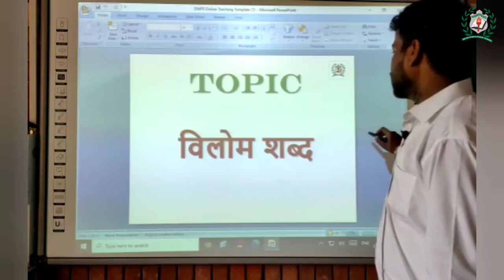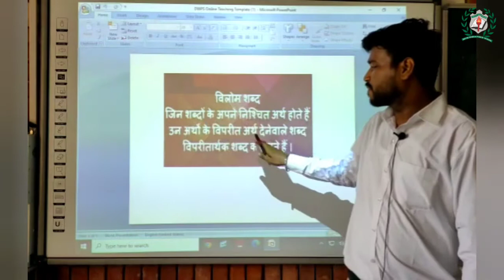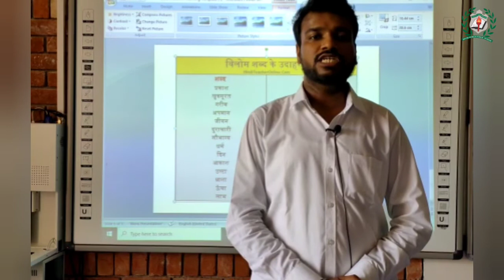Class6 विलोम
By Yogesh_Pandey